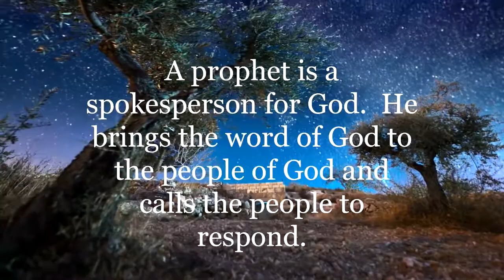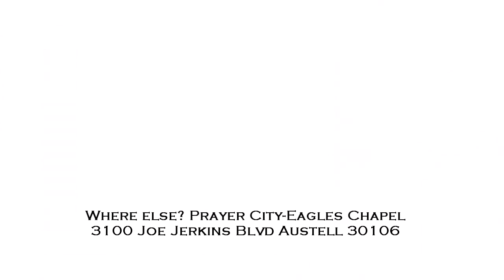2014 VOICE OF THE PROPHETS CONFERENCE PROMO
Mark your calendar Aug 27-Sept 1 for an explosive prophetic conference with Prophet Raphael Grant & Prophet Passion Java
Venue: Prayer City - Eagles Chapel 3100 Joe Jerkins Blvd, Austell, Ga. 30106